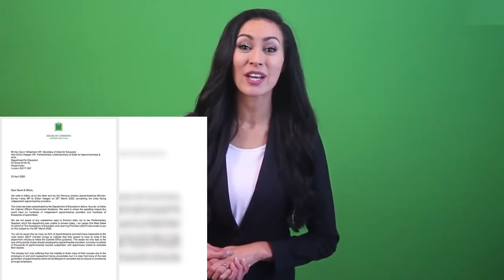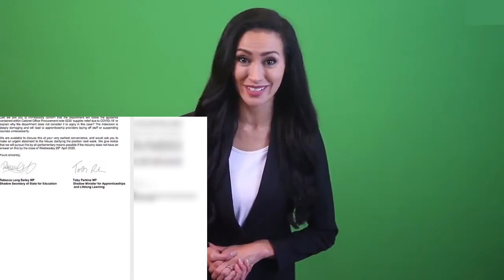Fears thousands of apprenticeships could be lost without government support - Today News